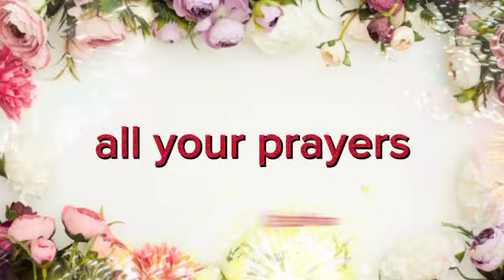Eid Mubarak 2023 Whatsapp Status || Eid Ul Fitr | Eid Wishes 2023 || Happy Eid Mubarak